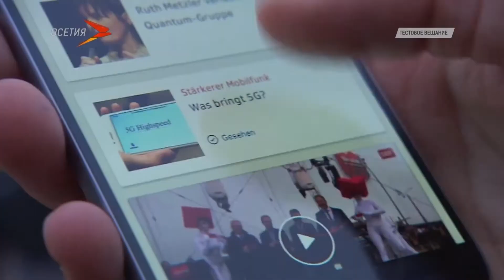Интернеты ног фæлтæр - 5G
Уæрæсейы Федерацийы хицауады сæрдар Дмитрий Медведев рахаста бастдзинады лæггæдтыл бакусыны тыххæй уынаффæ. Йæ ныхæстæм гæсгæ, æппæт къабæзты специалисттæ дæр кусдзысты нæ бæстæйы чырæ бастдзинады фæндзæм фæлтæр, кæнæ та, «5G» саразыныл. Уый ахсджиаг фарста у. Радих кæндзысты сæрмагонд фæрæзтæ æмæ ног хуызы телтæ, цæмæй бастдзинады раззагдæр хуыз куса æнæкъуылымпыйæ. Уыимæ, дæрддзæф районты дæр. Мобилон оператортæ зæрдæ бавæрдтой, бастдзинад дунеон домæнтæн дзуапп кæй дæтдзæн, уымæй.  Æххæстгонд та хъуамæ æрцæуа 2019 азмæ. Дмитрий Медведев бæрнон кусджытæн бабар кодта чырæ бастдзинады лæггæдтæ нæ бæстæйы парахат кæнын. Хъуамæ иннæтæй дæлдæр ма уæм, нæ бæстæйы цæрджытæ та хъуамæ дунеон техникон æмæ электрон ногдзинæдтимæ æмдзу кæной.